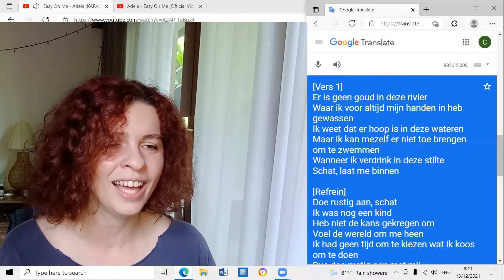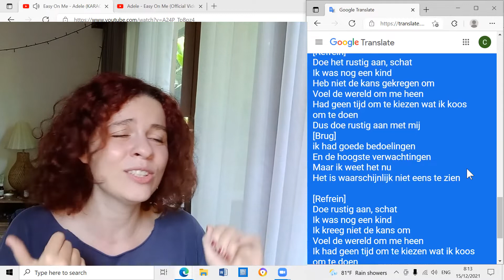Easy on Me in Dutch!? Testing Google Translate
Hey guys! We're back with another testing google translate video!
This time we're having a look at Adele's fantastic comeback song: Easy on Me. Will Google Translate know how to handle idioms?

TIME STAMPS:
0:00 Intro
1:58 Singing Easy on Me in Dutch
4:48 Analysing Google Translate's work
9:38 Rating and outro